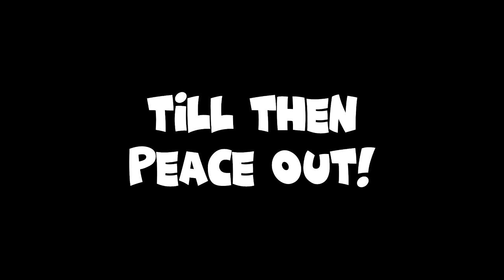Exciting Changes Coming in Minecraft 1.21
Wassup Gamers,

Today I will be showing you all exciting changes and new things coming in minecraft 1.21 latest new update.

Thumbnail Credit : @Eider